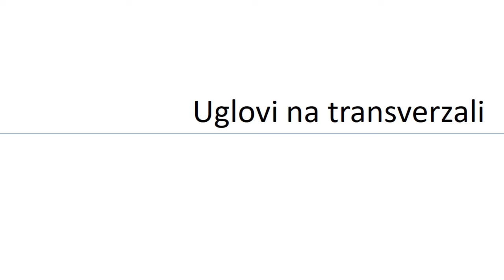Uglovi na transverzali - Priprema za završni ispit iz matematike zadatak 378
U ovoj lekciji rešavamo zadatak iz oblasti uglovi na transverzali.Pripremna nastava za završni ispit iz matematike 2020, zadatak 378.